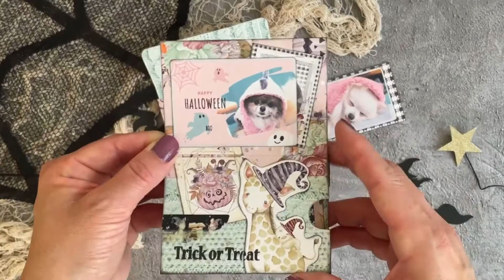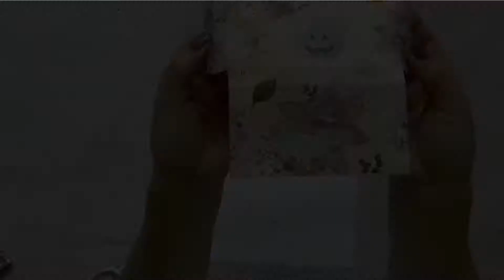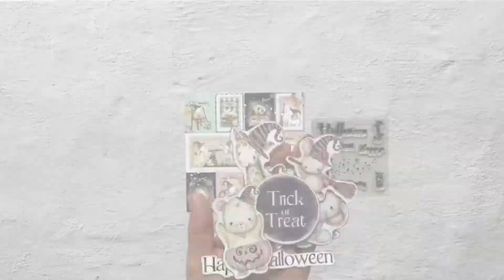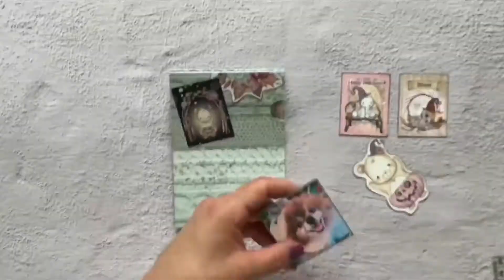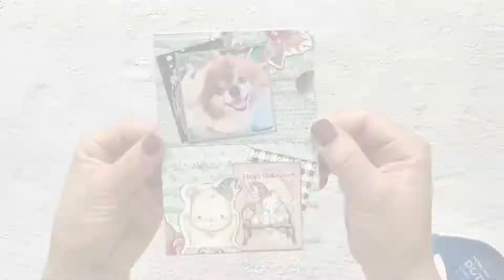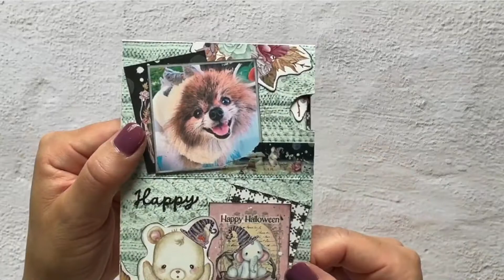TUTORIAL! Mini Album In A Box with One Sheet of Paper ~Halloween in Dreamland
Hi everyone! Here is tutorial video of Halloween in Dreamland Mini Album In A Box with One Sheet of Paper!  Project and video created by our design team member, Akemki Ushikubo, featuring our subscription box, Kawaii Paper Goods Box 2022 Vol. 3 ~ Halloween in Dreamland, perfect for scrapbooking, card making and other paper crafting.

Please use hashtag:
 on your social.

Video created by Chika Enomoto